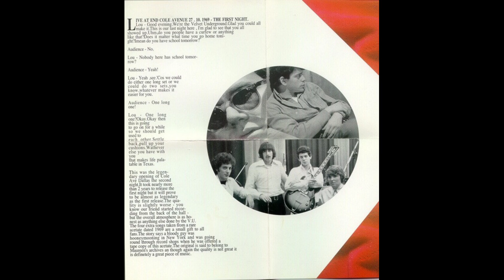The Velvet Underground - 'The First Night' - 2 x CD - 1993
Label: Aulica
Cat No: A2151
Release Date: 1993

- Live, End Of Cole Ave, Dallas, TX, 18th October 1969.

CD 1:
01 It's Just Too Much
02 Waiting For The Man 3:00
03 I Can't Stand It 8:11
04 I'm Set Free 15:25
05 Beginning To See The Light 20:07
06 Ocean 25:40
07 Venus In Furs 31:42
08 What Goes On 36:37
09 Heroin 42:14
10 I'll Be Your Mirror 49:50
11 Femme Fatale 52:25

CD 2:
01 Pale Blue Eyes 55:25
02 Candy Says 1:01:40
03 Jesus 1:06:50
04 Story Of My Life 1:10:20
05 I Found A Reason 1:12:20
06 Sunday Morning 1:14:56
07 Afterhours 1:17:46

ACETATE DEMOS - Late 1969:
08 Countess Of Hong Kong 1:20:12
09 Ride Into The Sun 1:23:35
10 Real Good Time  1:27:16
11 I Found A Reason 1:29:48
12 Sister Ray 1:33:04
13 End Cole Ave Jam 1:45:47